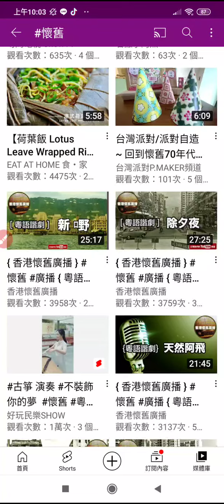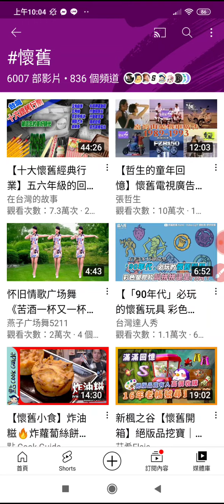連結全球影音資料庫的方法，從頻道的#社群貼文(youtube影片標籤)懷舊 的影片，點按#之處，20220826.mp4#分享 歡迎按讚分享訂閱 sharing video(3)